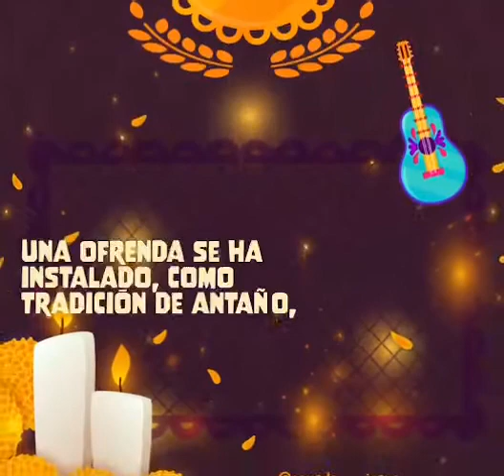Calavera Literaria, tradición mexicana